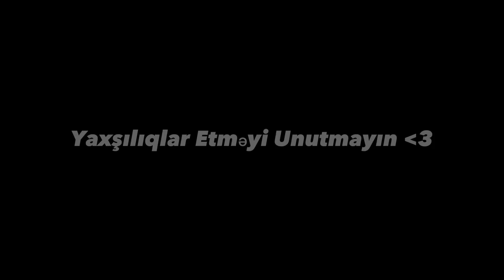ŞƏHƏRDƏ PUL PAYLADIM!! (AL YA DA BAŞQASINA VER) #2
Hamınıza Salam , bu videoda Şəhərdə pul paylamışıq ! Məncə əyləncəli, maraqlı video olub.. Like atmaq və abunə olmaq yadınızdan çıxmasın

DƏSTƏK OLAN HƏR KƏSƏ SONSUZ TƏŞƏKKÜRLƏR ❤️

Reklam və İş birliyi üçün -
instagrama yazin.